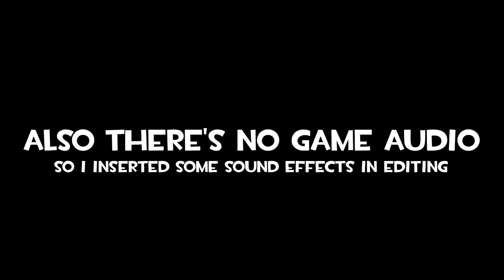Trying to Be Gordon Freeman in VR (H3VR)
I fixed my VR setup recently, and have been experimenting with trying to find good recording settings in preparation for future VR content (hopefully).

This was one of the things I did while trying out a new recording profile.

In regards to the video quality itself, I'm pretty happy with how it turned out. The recording software didn't lag the gameplay hardly at all, and the video wasn't a pixelated mess either.